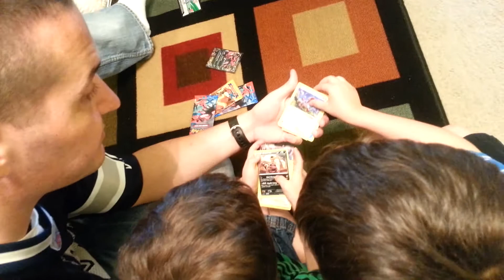Landon's 4th birthday!